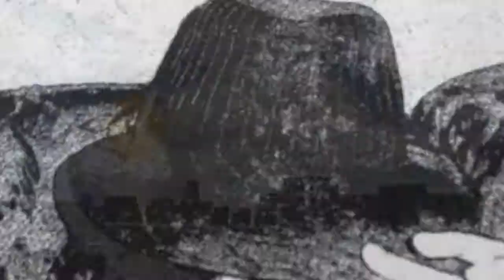Let's Play FR : Kessen II [Shu] : Episode 13.50 : Fêtons ça avec de l'alcool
Episode bonus 7 : Défense de Chen Cang

Skype : hideyoshi-tenko

PSN : Tenko-Hideyoshi

Xbox Live : Oo Hideyoshi oO

Steam : tenko_hideyoshi